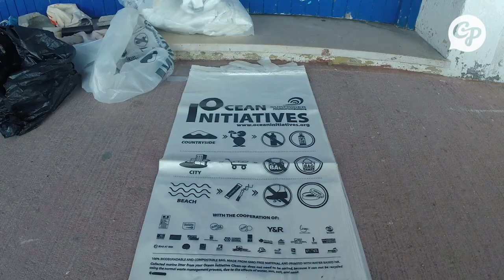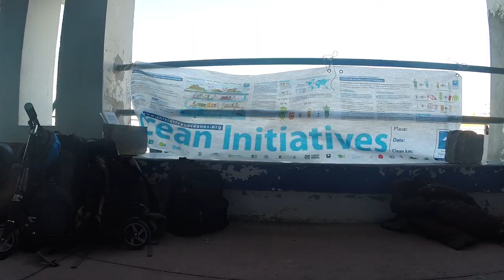La plage du prophète s'offre un brin de toilette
ÉCOLOGIE - Le soleil éclatant ne suffisait pas à réchauffer la matinée du 16 janvier sur la corniche marseillaise. Quelques joggers affrontaient un mistral glacial et violent. Ils n’étaient pas seuls à lutter. En contrebas, une cinquantaine de vaillants bénévoles s’activaient pour ramasser les déchets qui jonchaient la plage du Prophète.

Restez connectés sur ww.citypost.fr